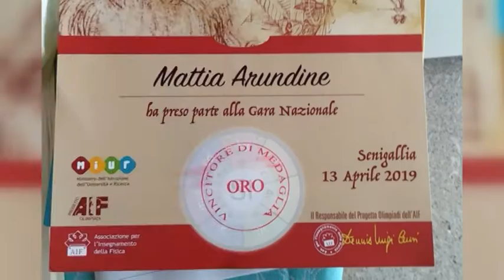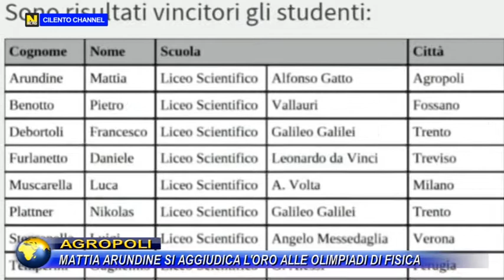AGROPOLI, MATTIA ARUNDINE SI AGGIUDICA L'ORO ALLE OLIMPIADI DI FISICA.